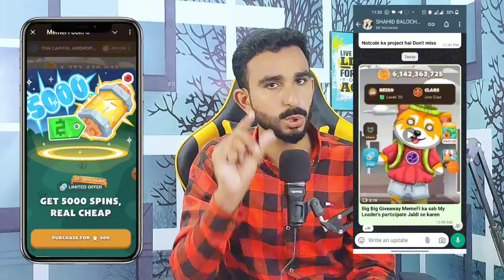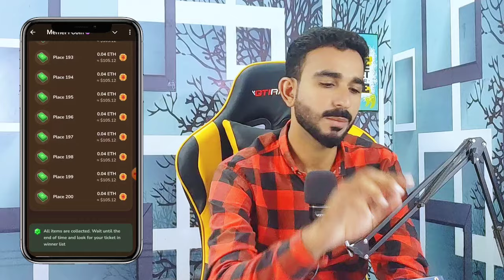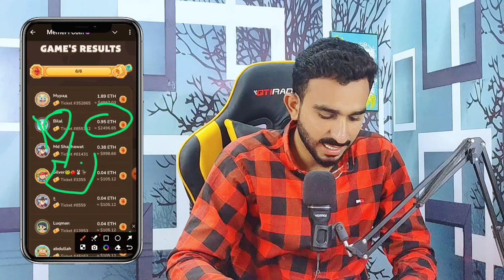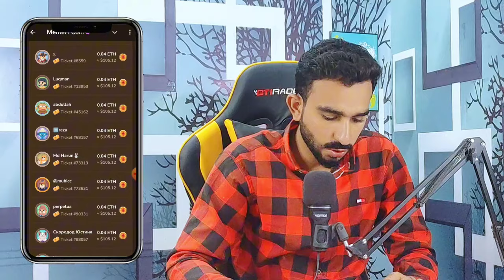MemeFi Giveaway Update || MemeFi Today New Update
1.MemeFi Airdrop

2.Airdrop Allocation

3.Airdrop Criteria

4.Cryptocurrency Airdrop

5.MemeFi Token

6.Listing Price

7.Crypto Airdrop Guide

8.How to Participate in Airdrops

9.MemeFi Overview

10.  Airdrop Rewards

11.  Crypto Investing Tips

12.   Blockchain Airdrop

13 . MemeFi Price Analysis

14 . Token Allocation Strategy

15.  Crypto News

16 MEMEFI Airdrop

17.   Telegram Airdrop

18.  MEMEFI Token

19.  Free Crypto Airdrop

20.  How to Join MEMEFI Airdrop

21.  Crypto Airdrop 2024

22 . Telegram Crypto Group

23.  MEMEFI Rewards

24 .  Airdrop Guide

25 . Earn Free MEMEFI

26 .  Blockchain Airdrop

27 . MEMEFI Price Prediction

28 Airdrop Tips and Tricks

29 Crypto Telegram Airdrop

30.Get MEMEFI Tokens

31, Telegram Airdrop

32. Free Crypto Airdrop

33.  Airdrop Alerts

34.  Join Airdrop on Telegram

35.  Cryptocurrency Airdrop

36Telegram Crypto Community

37 Airdrop Instructions

38 Airdrop Rewards

39.Telegram Token Airdrop

40  Airdrop Guide